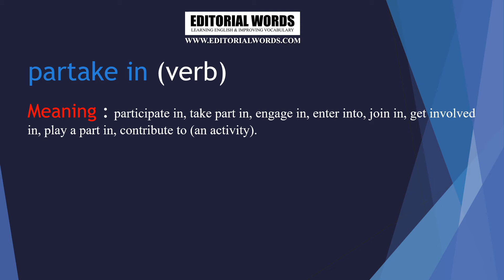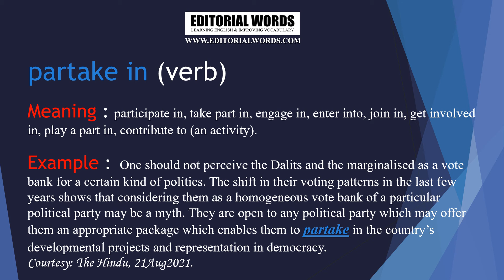Word of the Day (partake in) - 21AUG21